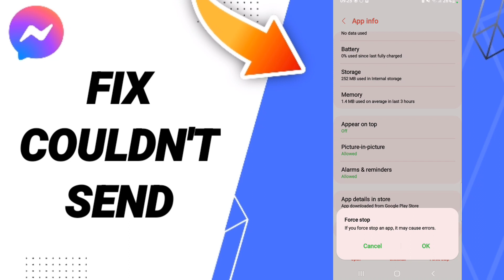How To Fix Couldn't Send On Messenger App